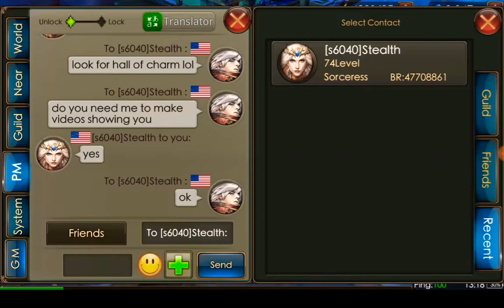Stealth lol your rank1